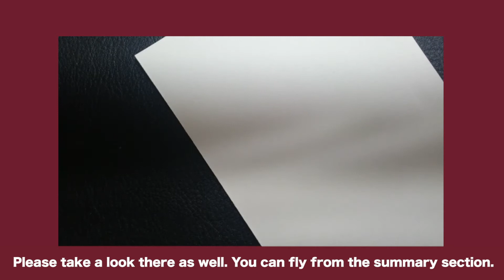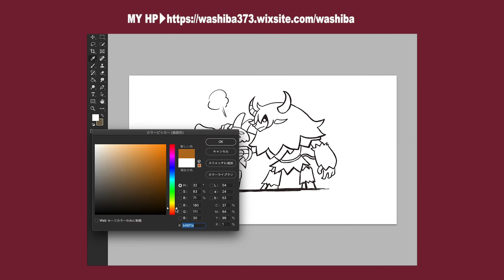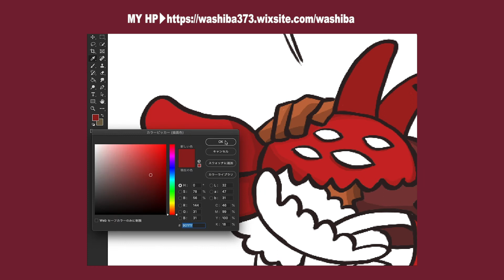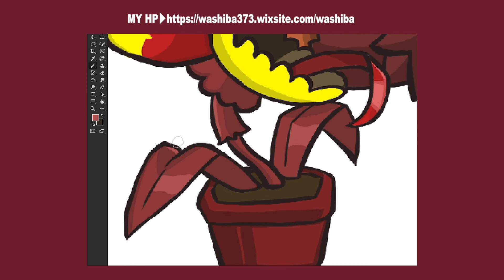【Demon dungeon＋#1】A friendly firepower duo-和柴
Hello everyone my name is WASHIBA🇯🇵
I think I will make a video once in a while.

ED music：TiBiMiNA